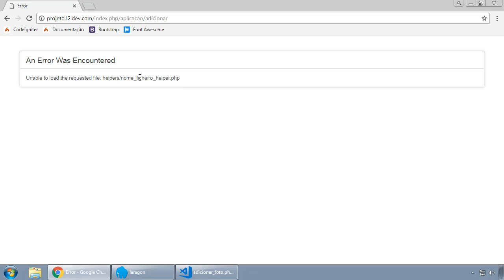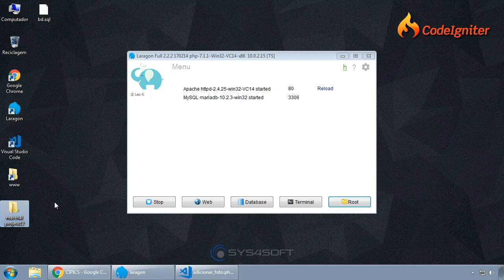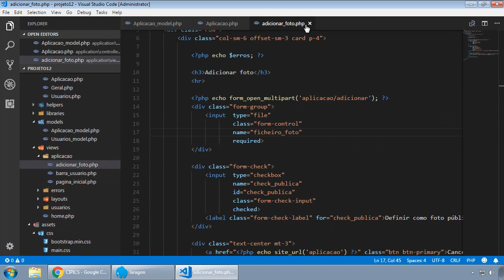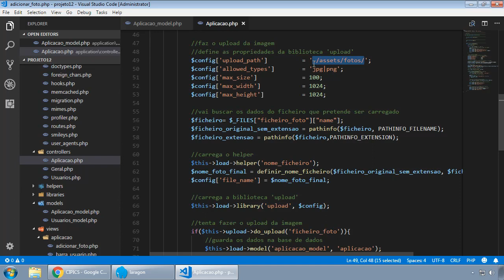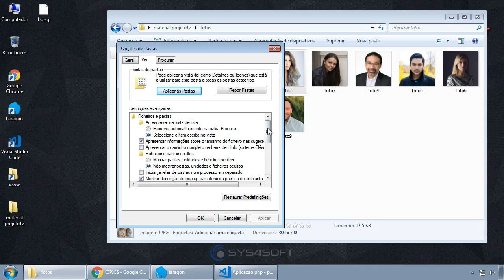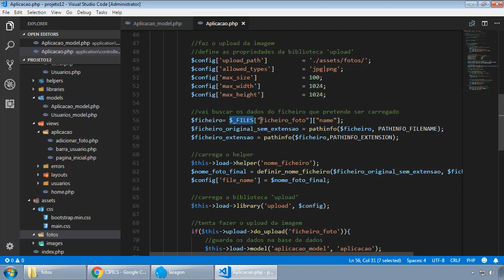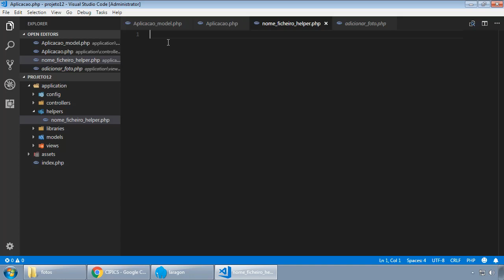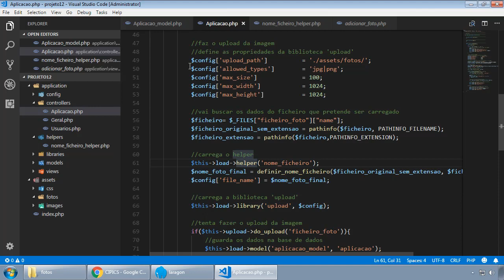052 CodeIgniter - Projeto 12 CIPICS parte 10